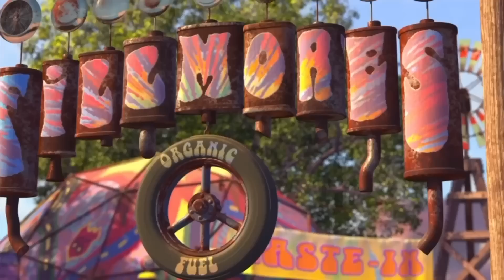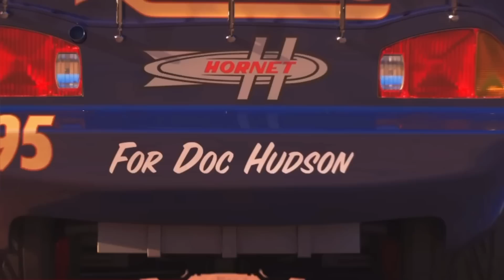Disney Pixar Cars fall into the water: Lightning McQueen, Mater, Jackson Storm, Natalie Certain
Disney Pixar Cars on the home page: Lightning McQueen, Mater, Jackson Storm, Natalie Certain, Dinoco King, Sarge, Cars on the rocky road toys
Looking For Lightning McQueen,Finn McMissile,Sally Carrera,Mater,Jackson Storm,Wingo,Dinoco,Mack
Looking For Disney Pixar Cars
Disney Cars